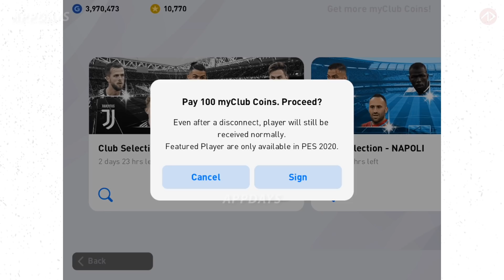แบบนี้ไม่ "เกลือ" !? | Club Selection : JUVENTUS